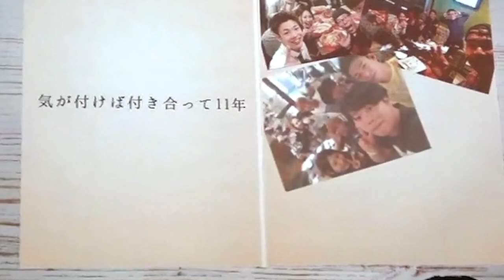【結婚式ピアノ余興】『灰色と青』をプロのピアニストが弾いてみた♪（米津玄師/菅田将暉・Wedding Surprise）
■他のドッキリはこちら^^

コメントは返します(^.^)良かったら仲良くしてください！

■POPS・TikTok・musicallyもやってるよ
→おにさんで検索すると基本どこでもいる
Flashmob Surprise Proposal Charice ｢Louder｣ JR大阪駅 "カリヨン広場 フラッシュモブ サプライズ プロポーズ
【2018年最新版】 結婚式・披露宴におすすめのウエディングソング人気ランキング50選
【感動 泣ける】涙必至の結婚式！クイズやさしいねで紹介された号泣サプライズの全貌を公開！ MemoReplay メモリプレイ
歌詞付き】灰色と青/米津玄師（＋菅田将暉）【歌ってみた】〜Full Covered by ヴァンビ×蛇足〜
結婚式余興　歌うま男子が熱唱！会場が大盛りした【モニタリング】　AI - Story（ストーリー）
安室奈美恵 / 「CAN YOU CELEBRATE? feat. 葉加瀬太郎」 (from BEST AL「Ballada」)
【進撃の巨人 / Attack on Titan】紅蓮の弓矢(フル) / Guren no Yumiya (full)【 ピアノ Piano 】